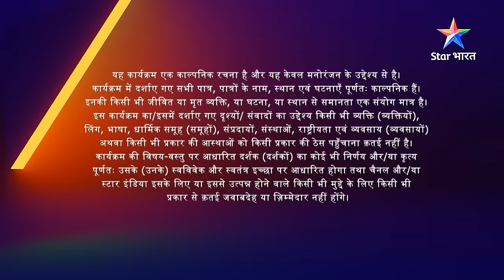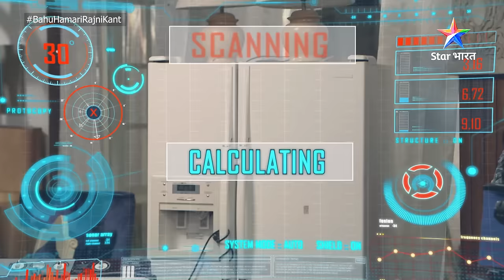FULL EPISODE-71 | Rajni ne family ko kiya reunite | Bahu Humari Rajni_Kant| बहू हमारी रजनी_कांत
Description : -
Ye kahaani hai Scientist Shaan dwaara banaaye huye robot 'Rajni' ki. Shaan ne Rajni mein kayi insaani gun bhi install kiye hain. Ab in anokhe gunon waali robot-Rajni kya gul khilaayegi Shaan ki zindagi mein? Kya saari mushiklein suljhaayegi Rajni ya machaayegi tehalka? Jaanne ke liye dekhiye 'Bahu Humari Rajni_Kant'.